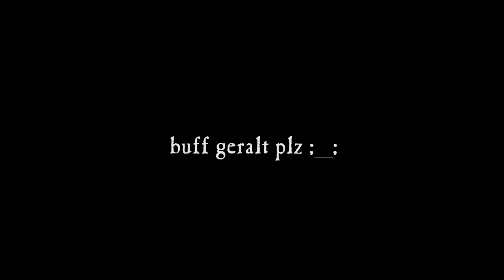Aya Shameimaru's Final Moments of Glory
Because playing Geralt has been such a frustration that I fully expect Bandai Namco to "make room" for Haohmaru in Season 2, I ended up recording one of my best replays (if not THE best replay) showcasing Aya "Best Birb" Shameimaru.